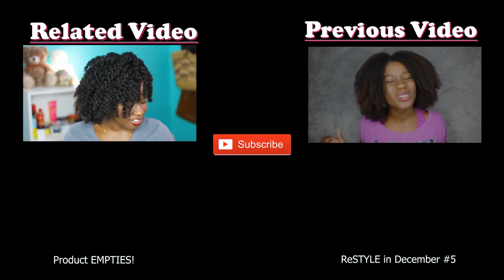Keeping it REAL: WORST Natural Hair Products of 2017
The worst natural hair products I've tried in 2017

PRODUCTS MENTIONED:
- Asherlee Moisturizing Herbal Black Soap Shampoo
- Mixed Chicks Leave in Conditioner
- Mielle Organics Brazilian Curly Cocktail Curl Cream
- Mielle Organics Babassu Oil & Mint Deep Conditioner
- Jane Carter Solution Curls to Go Curl Drench Cleansing CoWash
- Jane Carter Solution Curls to Go Coiling All Curls